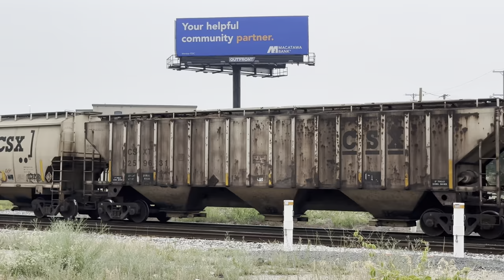CSX #449 leads an empty grain train with CSX #3415 (Georgia Road Sticker) trailing second! (GRR)